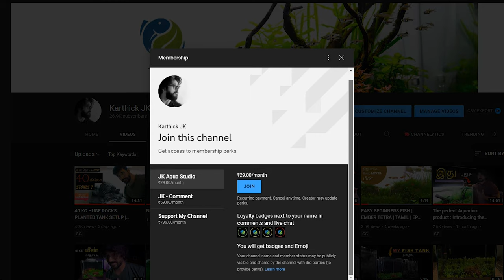NEW FISHES FOR MY TANK | CONGO TETRA | CHERRY BARB | TAMIL | EP 192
Recently I have purchased some fishes for my 90cm tank and also I am sharing the few feedbacks of my tank.

In this video:
00:00 - Intro
01:15 - Congo Tetras
03:22 - Cherry Barbs
04:35 - Review of Soil
05:22 - Fertilizer I used
06:25 - Light
08:18 - What happened to my Ram Fish
09:30 - Membership
01:05 - Cinematic shot of my tank